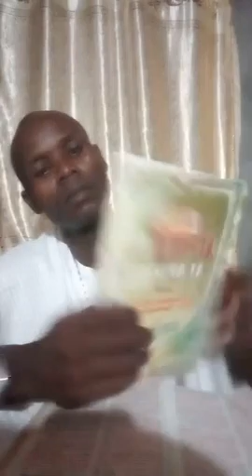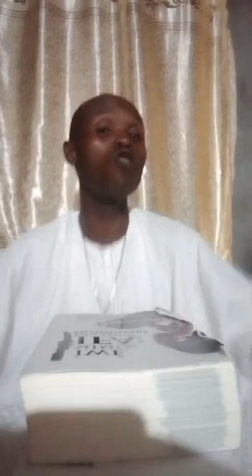Quran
Otito Oro Olorun by King Solomon